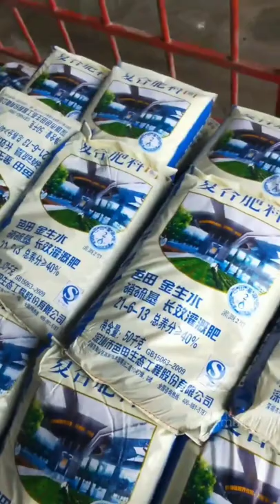Hành trình vận chuyển phân bón nông nghiệp. Nữ tài xế xe đầu kéo xinh đẹp Yongqiang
Yongqiang là một cô gái trẻ,  năng động. sinh sống tại thành phố Zhumadian, tỉnh Hà Nam, Trung Quốc   Yongqiang có sở thích đi du lịch và lái xe.